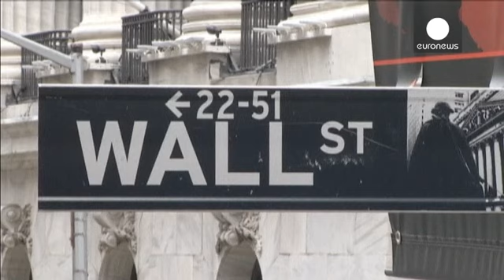الاقتصاد الأمريكي ينتعش بقوة أكبر - economy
الاقتصاد الأمريكي انتعش بقوة أكبر مما كان يعتقد في البداية في الربع الثاني، مما يعطي الدلالة بقوة كامنة مستدامة.

وزارة التجارة أفصحت عن توسع الناتج المحلي الإجمالي بمعدل سنوي أربعة فاصل اثنين في المئة بدلاً من معطيات سابقة تحدثت عن أربعة في المائة، مما يعكس تنقيحات بالزيادة في الإنفاق على الأعمال والصادرات.

مكون النمو في الربع الثاني، وهي الأسرع منذ الربع الثالث من ألفين وثلاثة عشر، كانت مشجعة أكثر، مع مصادر نمو ذات نطاق واسع.…